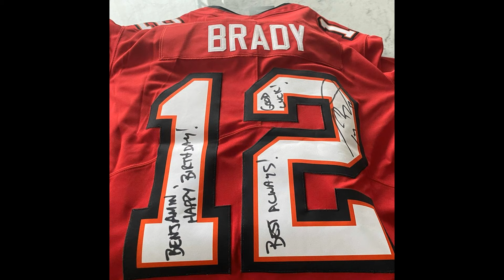Hugh Jackman | Happy Birthday Benjamin Pajak (March 24, 2022) The Music Man on Broadway | Tom Brady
Happy 11th Birthday, Benjamin Pajak. 10 minutes before our call to stage last night, this happened. TomBrady you are all class. Thanks so much for making @bpajak24 the happiest 11 year old in the world and making me look cool(ish). Mate, I owe you big time.

Meredith Willson's The Music Man, which stars Hugh Jackman as Professor Harold Hill and Sutton Foster as Marian Paroo .
Benjamin Pajak as Winthrop (The Music Man on Broadway)